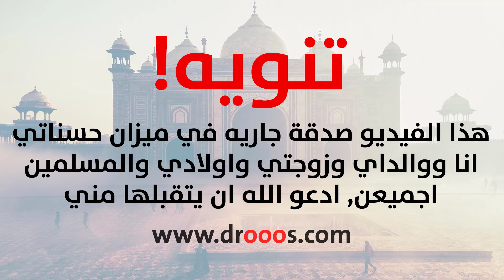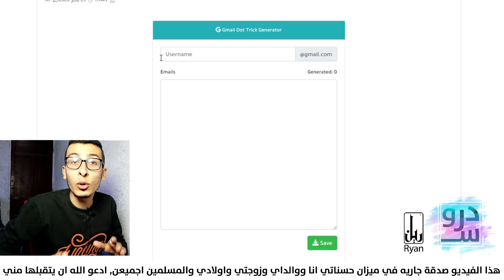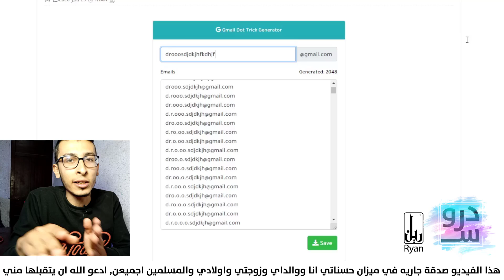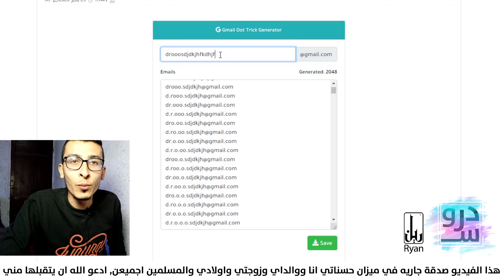كيفية انشاء 1000 ايميل جيميل بضغطة زر واحده 2025 | Website_Plus#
شرح طريقة انشاء ايميل جيميل بضغطة زر واحده عدد لا نهائي من الايميلات الفرعية لإيميل واحد, سيسهل الامر الكثير علي مستخدمي افلييت سوق كوم او اي منصة افلييت تتطلب انشاء حسابات كثيرة للعملاء.

يمكنك الان ان تنشئ اكثر من 1000 ايميل جيميل باستخدام ايميل واحد فقط فرعي ولفهم الموضوع يرجي متابعة الشرح.

كيفية شراء دومين من جودادي بـ 1 دولار والدفع فودافون كاش

Website_Plus الخاصة بقناة دروس_Droos في مجال الربح_من_الانترنت للمبتدئين مع اليوتيوبر محمد_الريان.

تنويه!
هذا الفيديو هو صدقة جارية في ميزان حسناتي انا ووالداي وزوجتي واولادي والمسلمين اجمعين, ادعو الله ان يتقبلها مني بنية صادقة.

نرجوا منكم المساهمة في نشر الصدقة ومشاركة الفيديو مع اصدقائكم في حسابات التواصل الاجتماعي الخاصة بكم وفي اي مكان لاي حد يبحث عن محتوي الفيديو.